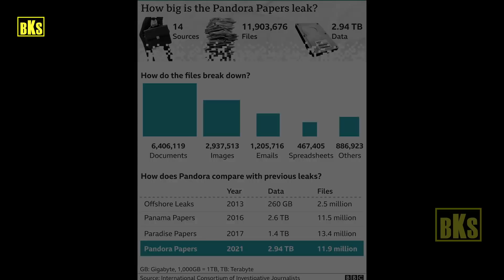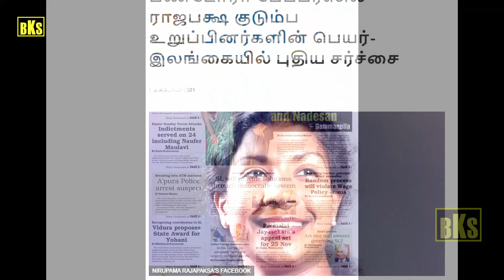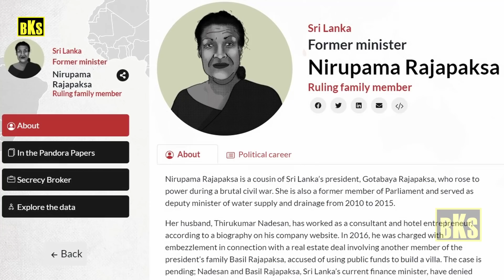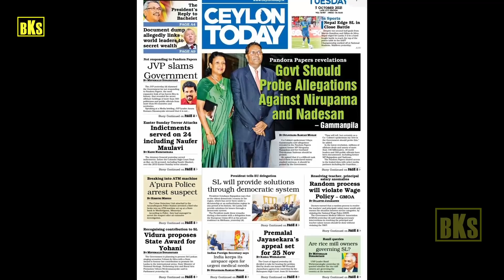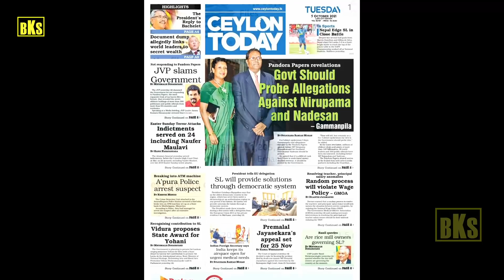ஆப்பு ரெடி: கூண்டோடு சிக்கிய ராஜபக்சே | வெளியான ஆதாரம்- ஆடிப்போன ராஜபக்சே | Tamil | Bala Somu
ஆப்பு ரெடி: கூண்டோடு சிக்கிய ராஜபக்சே | வெளியான ஆதாரம்- ஆடிப்போன ராஜபக்சே

Rajapaksa's Corruption Exposed